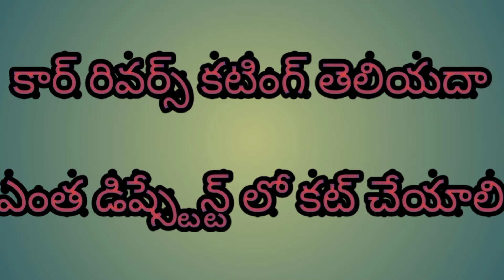మీకు కార్ రివర్స్ చేయడం రావడం లేదా అయితే ఈ వీడియో చూడండి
@ sreekaanth  @                                                                                              Written & Directed by : Sreekaanth
Banner : Art's, Association with Telugu Entertainment's
Produced by :sreekaanth
Camera : Sreekaanth
Artist's : no.